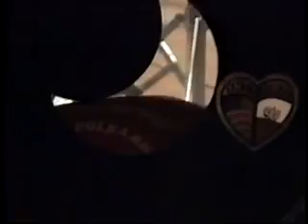Jersey Polka Richie (1992) - Tam Pod Krakowem Oberek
International Polka Association - Rosemont, Illinois - Ramada O'Hare - 8-9-1992 - Video taken by Stan Grabski